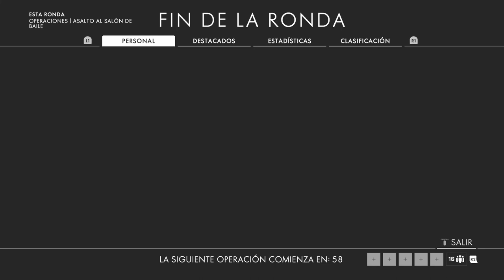BF1 OPERACIONES #2 Salón de baile - DEFENZA Aleman